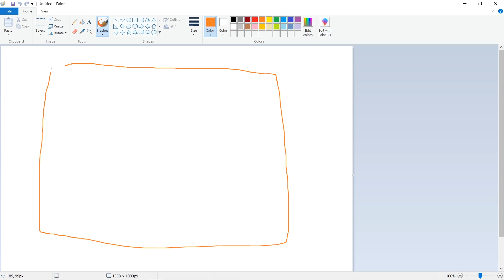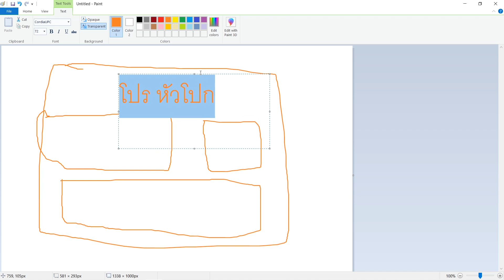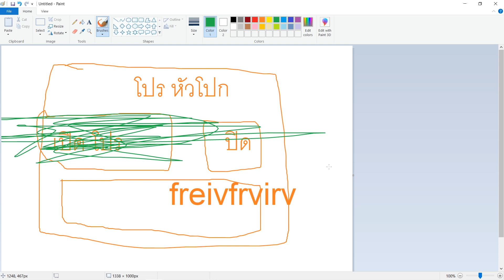วงการ valorant สั่นสะเทือน!! เมื่อผมไปเล่น